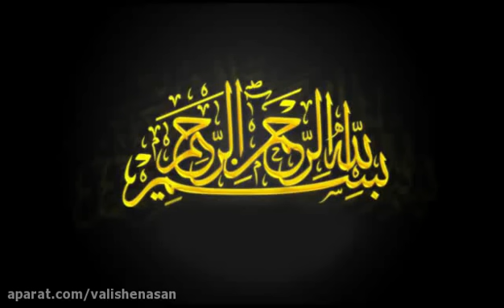Session 109 of Hamed Vafsi's Practical Wisdom Lessons to improve student skill